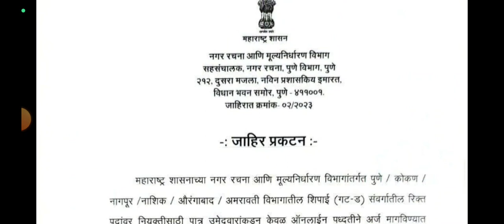nagar rachana shipae bharti exam date declare